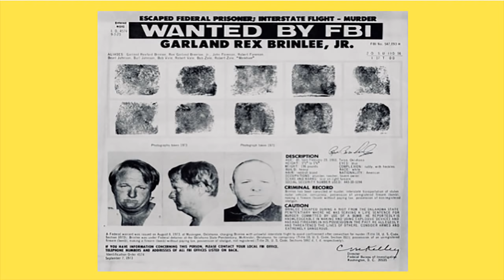The Horrifying Crimes of Rex Brinlee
This week on The Crime Reel we shall be looking at the life and crimes of Rex Brinlee